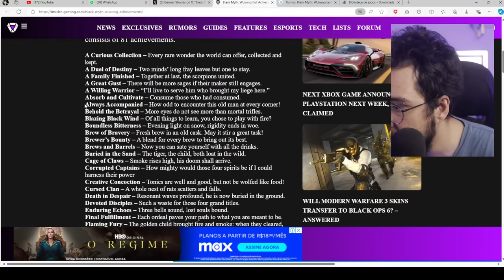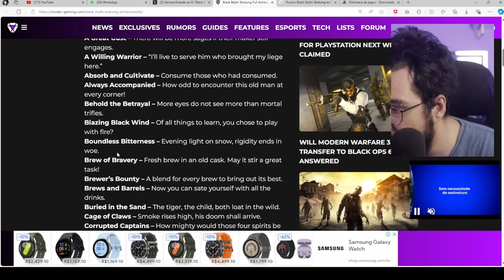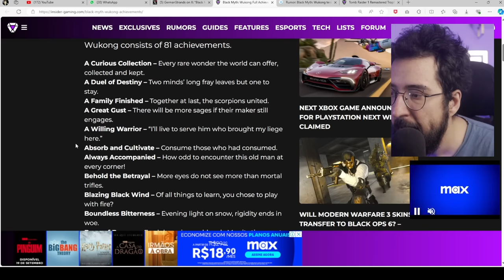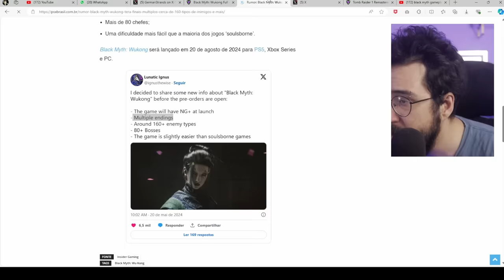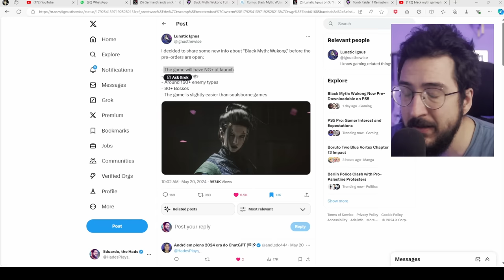Troféus de BLACK MYTH Wukong são 'ESQUISITOS'! Gameplay do COMEÇO mostrada, tamanho e NOVIDADES!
Ultimas novidades de black myth wukongao

➤ PSN: hadessama94

00:00 Tamanho do jogo
03:04 Troféus
07:08 Modo foto
07:35 Começo da Gameplay
08:25 New Game +